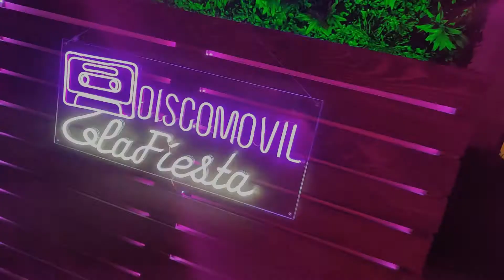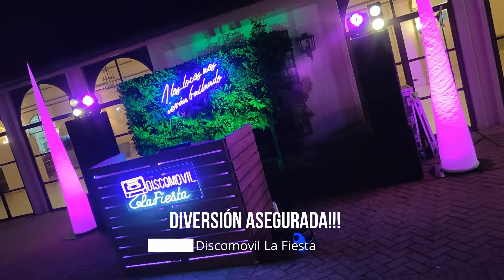Resumen Boda Sonia & Alberto DiscomovilLaFiesta / Boda Finca La Matilla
Breve resumen de la boda realizada para Sonia y Alberto en finca "La Matilla", Realizamos sonorización completa de la boda además de darle ritmo a la barra libre con nuestra animación.